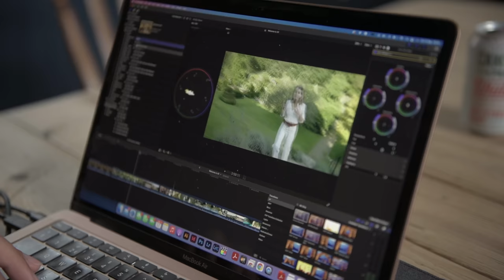Welcome to American Viscountess!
Fans of ‘An American Aristocrat’s Guide to Great Estates’ will be thrilled to know that I am returning for a new country house series. But this time, we're producing the show ourselves, with the crowdfunding support of viewers.

I'm an American who became Viscountess Hinchingbrooke when I married Luke Montagu, heir to the Earl of Sandwich.  I presented the first season of ‘An American Aristocrat’s Guide to Great Estates’ for the Smithsonian Channel during which I visited some of the UK’s finest castles, manor houses and stately homes.

The series was one of the channel’s highest rated shows and was recommissioned for a second season.  Unfortunately, just weeks before the start of filming, there was a change at the top of the Smithsonian Channel and the series was cancelled.

The show’s fans were devastated and I was determined to come up with an alternative plan.  Working with my husband Luke and Victoria Page (who produced & directed the first series) we set up a production company to develop a new show called ‘American Viscountess’.

My husband and I have already established themselves as pioneering producers of country house social media and live streaming.  During lockdown we were unable to welcome visitors to Mapperton, known as Britain’s finest manor house.  Instead we developed online tours and launched Mapperton Live, a new YouTube channel which now has over 140K subscribers

‘I know many fans were deeply disappointed when American Aristocrat was cancelled.  But we are back!  And the new show is a glorious, intimate, high-spirited celebration of British country houses and estates.  I’ve been very lucky to get to know the owners of many of these places, and I’m delighted to be able to introduce them - and their wonderful homes - to an even larger audience via YouTube.’

Luke Montagu, producer of American Viscountess, commented: ‘With American Viscountess, we are discovering a whole new way of making television, where fans can directly support the shows they want to see. They can also give their feedback and interact with Julie and the team, while their subscriptions help support the production costs.  And without all the usual layers of executives and distribution we can produce outstanding films for a fraction of normal budgets.’

In the first episodes of American Viscountess, Julie visits her good friends WIlliam and Marianne Cartwright-Hignett at Iford Manor.  William gives Julie a tour of the world-renowned gardens, created in the early twentieth century by the celebrated designer Harold Peto.  Julie then helps out with cleaning the pond and decorating the cakes before joining the family for afternoon tea.

American Viscountess Season 1 is co-produced with Aonia Culture, - It is made in association with @historic_houses The U.K’s largest collection of independently owned historic houses and gardens.